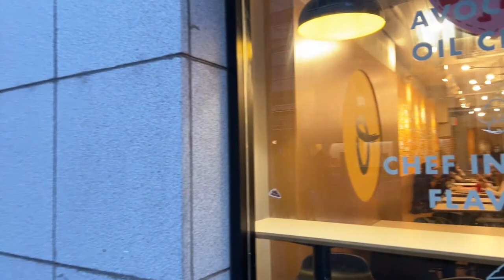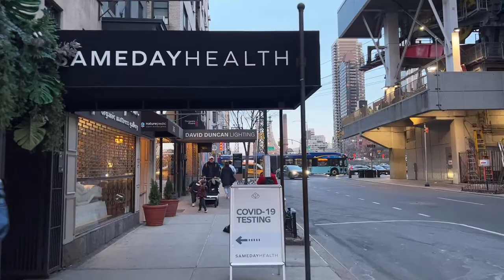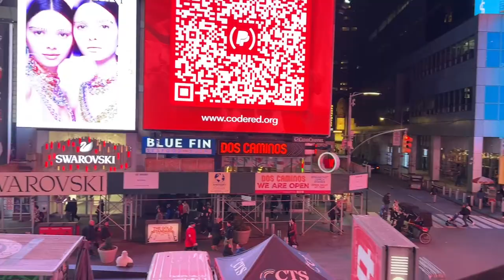NYC LIVE Explore Midtown Manhattan on Monday | Upper East Side to Times Square (March 14, 2022)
NYC LIVE Explore Midtown Manhattan on Monday (March 14, 2022)

YouTube Members:
Janet R, Connie E, Tobe7, Mary Reed, Anthony Ryan, Ute Mlh, Susan Engels, Barnabas Bulpett, Linda Lupita, ActionKid, johnps30, Chuck Diamond, Anastasia Guskova, Ray Wroblewski, Marley Paranormal investigation New York City, UltraLazyOne, Tom Curley

Lisa Gimber, JoAnn Williams, Greg Willoughby, Ashley (Pinkmonarchbutterfly), Alan Steele, April South, Brian Stoffel, Jason Ramserran, Kathleen Lehnert, Steffen, Shelly McCown, Angela Newburg, James Halleran, Inamerica3, Dreamwench, Andy D.